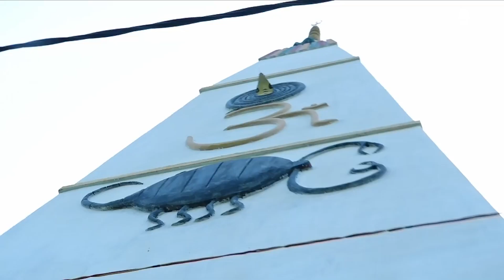Bol Bam Special | भोला जी के टोला | Khesari Lal Yadav | Bhola Ji Ke Tola | Rani | New Song 2023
►Album - Bhola Ji Ke Tola
►Singer - Khesari Lal Yadav
►Feat - Rani
►Lyricist -
►Copyright - ChitraGupt Films